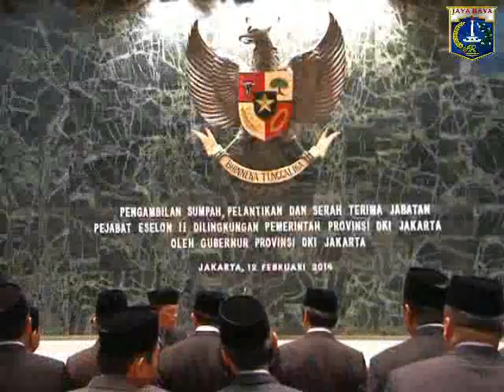12 Feb 2014 Gub Jokowi pengambilan sumpah dan Jabatan Eselon II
12 Februari 2014 Gubernur Provinsi DKI Jakarta Jokowi pengambilan sumpah dan Jabatan Eselon II di lingkungan Pemprov DKI Jakarta di Balai Agung

Rekam Video : 12 Februari 2014, XX.00
Unggah Video : 12 Februari 2014
Pemilik Video : Humas Pemprov DKI Jakarta (Sie Penyiapan Materi & Publikasi)